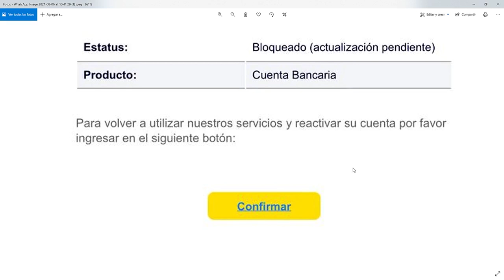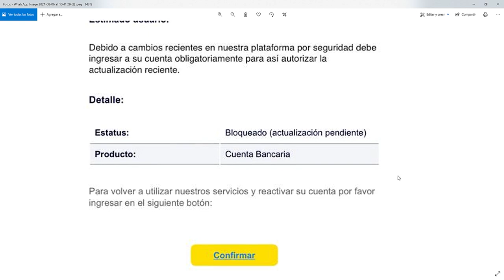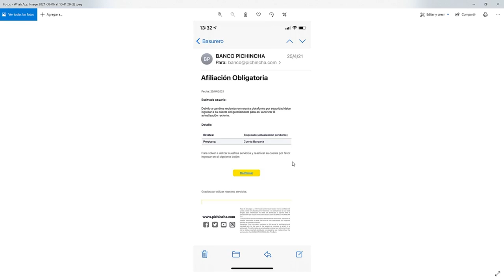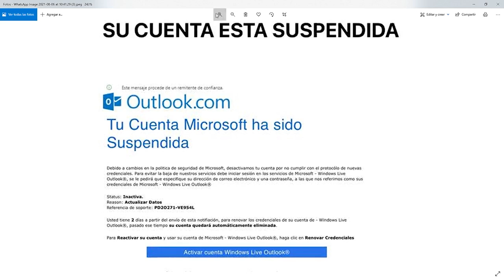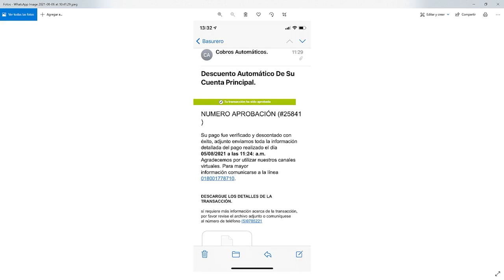Mensajes falsos sobre banca electrónica